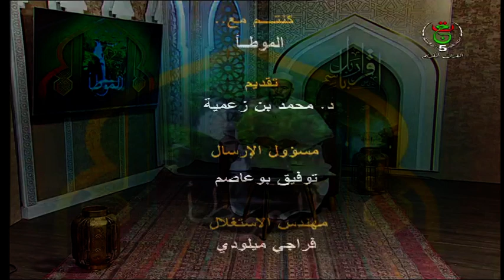الموطأ ـ بيع العربون و آداب البيع